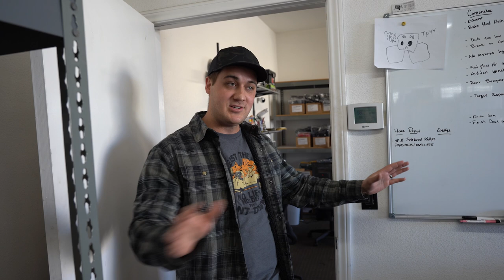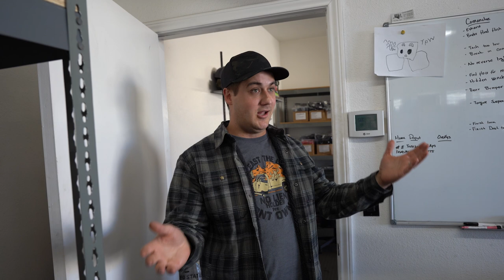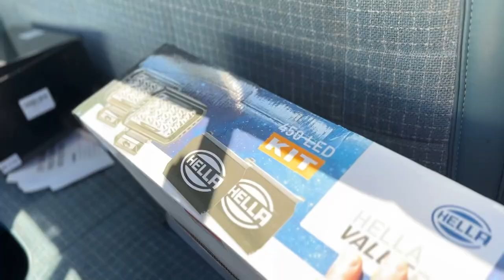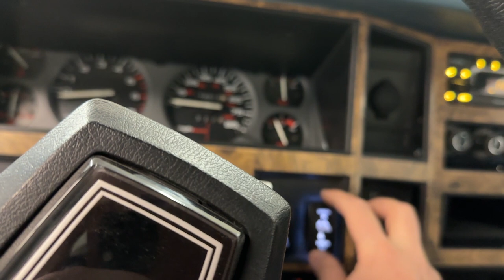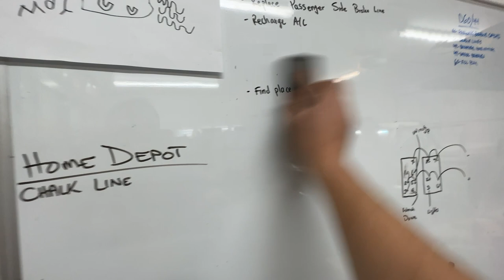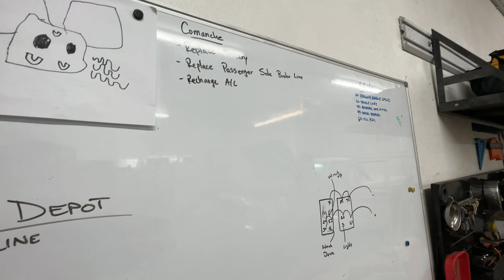Hodson Motors Vlog #2: Finishing our Comanche build | Picking the winner of our 97 F250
Check out some more of the work we did on our 87 Comanche, and more from around the shop. We also pick the winner of our 97 F250, so if you didn't see that live you can check it out here! Enjoy!